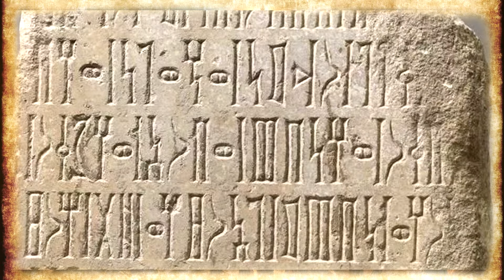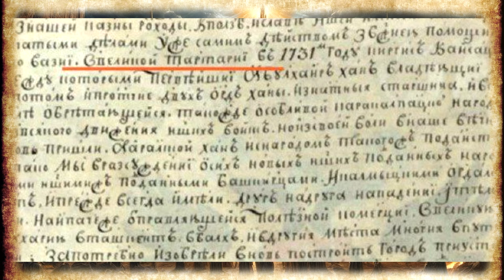Зачем ломают русские храмы / Колумб не открывал Америку / Электрмобили техника древних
До сих пор не могут назвать точную причину ледникового периода: изменение течений, вулканы, снижение магнитной напряженности на полюсах. Несмотря на убеждение, что шерстистые мамонты жили во время ледникового периода. Они не смогли бы выжить даже в сегодняшнем климате северной Сибири. Карта России, составленная в начале 17 в по чертежу царевича Федора Годунова висит в Старой Ладоге. Настоящая история выпуск 19.

00:00 Тайны ледникового периода
01:05 Генри Невилл провёл исследования мамонтов
01:45 Самое большое окаменевшее дерево в мире длиной 72м находится в Тайланде
02:13 В летописях нет никаких свидетельств различия языков славян и варягов
02:43 Когда были построены железнодорожные тоннели на самом деле
03:19 Генофонды татар и монгол различны
03:49 Южный Полюс открыт экспедицией Р. Амундсена в 1911г
04:25 Карта России, составленная в начале 17 в
05:02 На территории России в древние времена водилось много странных существ
05:41 Глобус Елизаветы I поведал о тайнах географии
06:04 Строители русской Великой стены возводили новые укрепления на остатках  древних сооружений
07:01 Где на самом деле появилась первая письменность
07:35 Карта 1635 г показывает границу Китая и Тартарии
07:55 Самый первый электромобиль датируется 1830-ми годами
08:32 Реконструкции храмов уничтожают историческую память
09:08 Почему история в школе может оказаться недостоверной
09:42 Америка уже была открыта и нанесена на карты до открытия Колумба
10:07 Документ, подписанный императрицей имеет упоминание о Тартарии

★Плейлисты канала Тайные Знания:
Фотографии взяты из открытых источников, с сервиса Яндекс.Картинки
6+